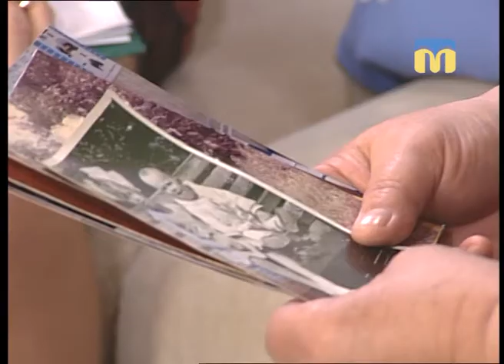Перші кроки до спортивної кар’єри Максима Ярового